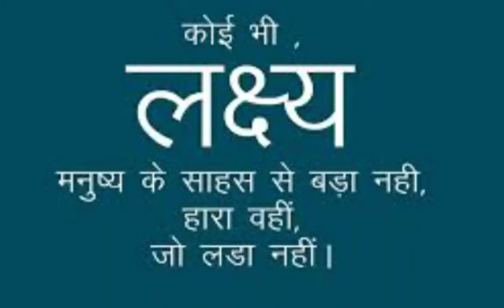AOC Exam classes start soon#AOC#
Support : Defence Civil Study Point

दोस्तों हमें आपके support की जरूरत है तो videos ज्यादा से ज्यादा शेयर कीजिए, ताकि हम आपकी Exam classes जल्द से जल्द 🌟 Start 🌟 कर सकें!

AOC Exam Classes starting soon :
Syllabus -
1 Basic Topic cover
2 Most important question
3 Previous year question paper
4 Objective Type questions
5 Daily Test series questions
Army Ordnance Corps (AOC)
⚔️🇮🇳अभी नहीं तो कभी नहीं तू हिम्मत मत हार तू चलता जा!🇮🇳⚔️
💪👍Feeling Proud Indian Army💪👍